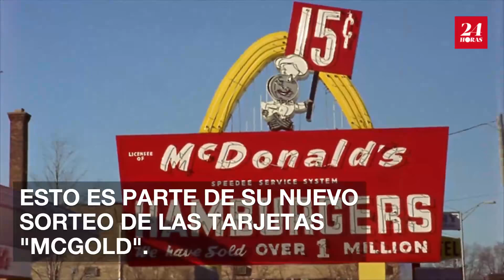McDonald's está regalando comida rápida para toda la vida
Esto es parte de su nuevo sorteo de las tarjetas "McGold".